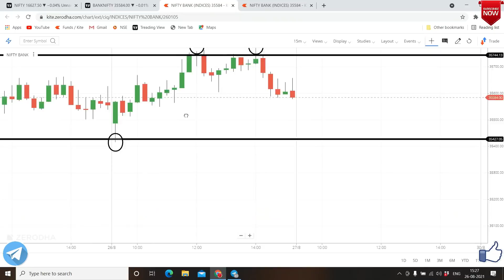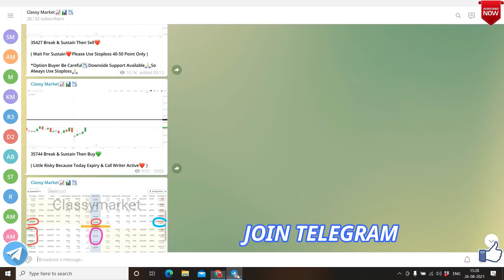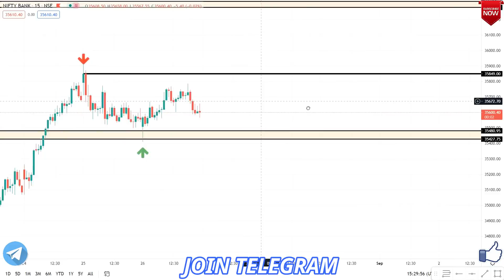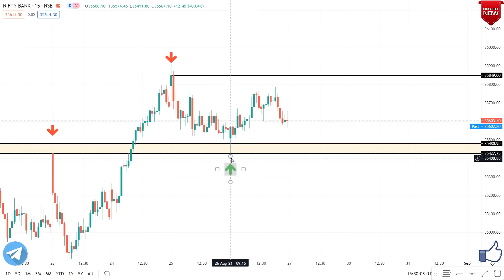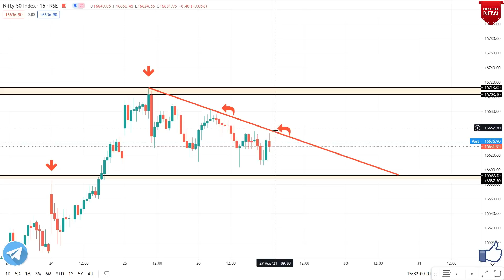Banknifty & Nifty Prediction For Friday 27th August, 27th August Nifty, Banknifty & Stocks Analysis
Nifty Analysis 27-Aug-2021 || Nifty Prediction and Option Strategy || Nifty prediction For Tomorrow
27 AUG BANKNIFTY OPTION TRADE | ZERO TO HERO option trade | bank nifty option trading
27 AUG BANKNIFTY OPTION TRADE | NIFTY option trade | bank nifty option trading
NIFTY ANALYSIS & BANKNIFTY ANALYSIS FOR 27 AUGUST - NIFTY PREDICTION FOR TOMORROW
NIFTY PREDICTION FOR TOMORROW & BANKNIFTY ANALYSIS FOR 27th AUGUST 2021|MARKET ANALYSIS FOR TOMORROW
Nifty Prediction and Bank Nifty Analysis for Friday| 27 August 2021 | Bank Nifty Tomorrow
Nifty Tomorrow 27 August | Banknifty Level | Share Market News |
Nifty Prediction for Friday 27 August 2021
Best Stocks to Trade For Tomorrow with logic 27-Aug Episode 367
27th August Nifty/ Bank Nifty Financial Astrology view
Market Analysis 27th August 2021 || Nifty & BankNifty Levels || Logic + Plan ||
Pre Market Report 27-Aug-2021

NIFTY 50 ANALYSIS FOR 27th August
2nd September 2021 Weekly Expiry Option intraday trading strategies as per Option chain Analysis + Price Action
27th August Prediction  || NIFTY / BANKNIFTY trend tomorrow Financial Astrology Analysis
NIFTY / BANKNIFTY Update 27th Aug 2021 Technical Analysis Live Prediction 2021
BANK NIFTY ANALYSIS FOR 27th August 2021 Friday
BANK NIFTY ANALYSIS FOR 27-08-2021
NIFTY DAY ON 27th August
NIFTY 50 TRADING ANALYSIS
CHART ANALYSIS FOR 27th August
IN THIS VIDEO I DESCRIBE 27th August NIFTY 50
WHAT WILL GOING TO HAPPEN IN NIFTY 50 IN 27th August NIFTY WILL GO UP OR DOWN
Bank Nifty on 27th August Friday
BANK NIFTY TRADING ANALYSIS
IN THIS VIDEO I DESCRIBE 27th August BANK NIFTY
Morning Update Friday: 27th August 2021 | Stock Market for Beginners | Stock Market News | Top Stocks to Buy 27th August || Best Strategy with Hedging ||
27/08/2021 Intraday Trading Strategy for 27th August